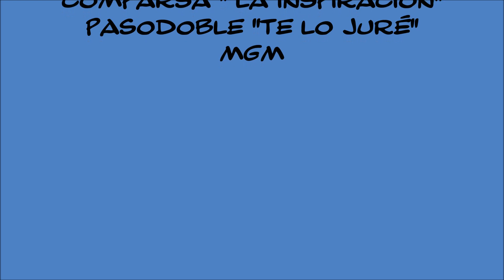LA COPLA DEL DÍA 9 10 2016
Hoy se vuelven a comprometer dos personas importantísimas en mi vida, veinticinco años después de darse ese primer te quiero. Os sigo deseando salud y amor.
Este pasodoble, de esta comparsa, que considero un poco mía, es para vosotros.
En un rato os vuelvo a casar. (mgm)